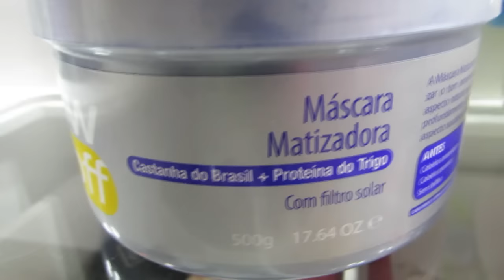Como matizar o cabelo em casa - Máscara Yellow Off Yenzah - Carla M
Oi gente, tudo bem com vocês? No vídeo de hoje eu vou mostrar como remover o amarelado do cabelo em casa! Hoje eu vim testar a máscara matizadora da Yenzah, a Yellow Off. Ela promete remover o amarelado do cabelo sem danificar. Ela hidrata profundamente e é ótima para quem tem cabelos loiros sejam naturais ou descoloridos. Espero que gostem da resenha!

Quem sou eu? Me chamo Carla Marques, tenho 24 anos e moro em São Paulo. Sempre gostei de maquiagem e tudo que envolve este universo. Mas calma que não é só isso! Este canal não é como os demais, aqui você vai ver de tudo, sempre com muito bom humor e sem "mimimi"! Se inscreve irmã(o)!